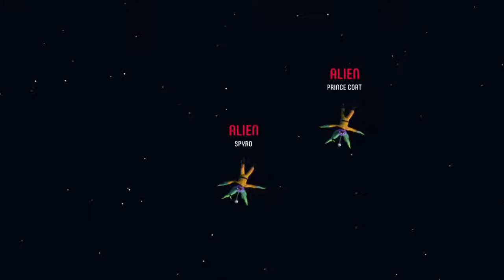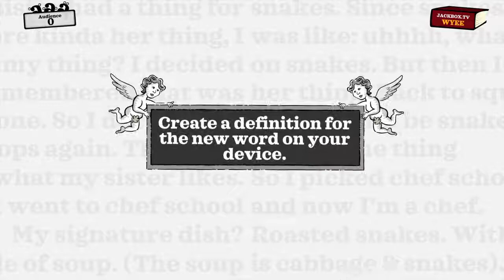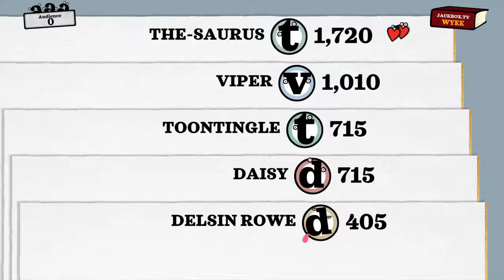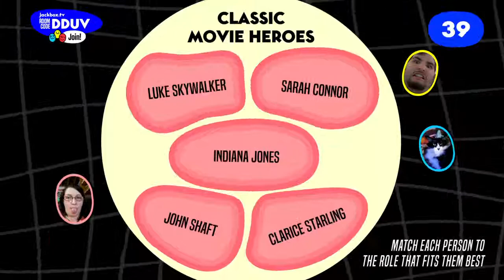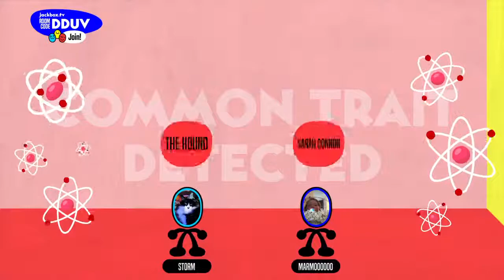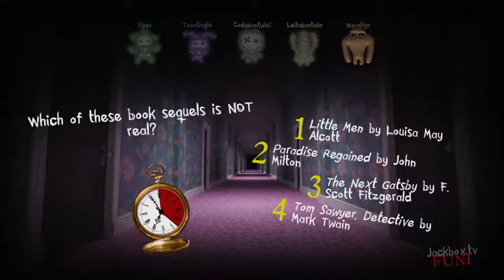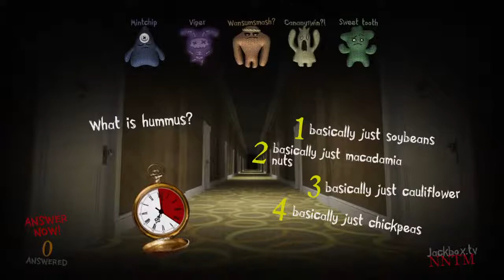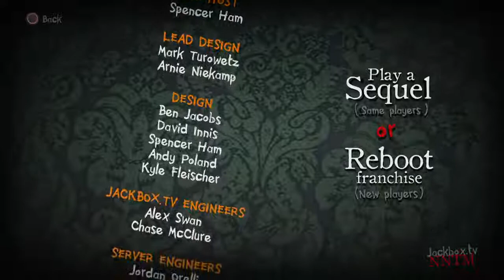Bb cellophane pillow snort yeah tyah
Just some casual gaming and some fun!